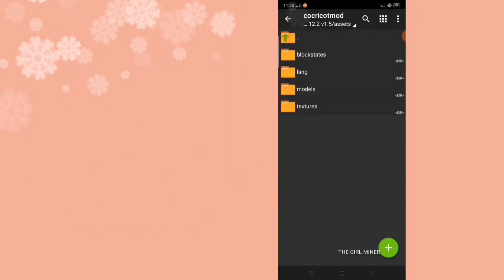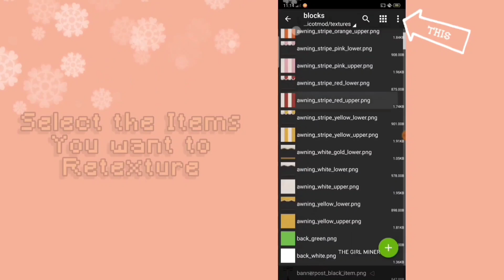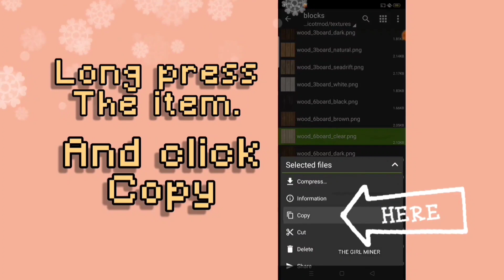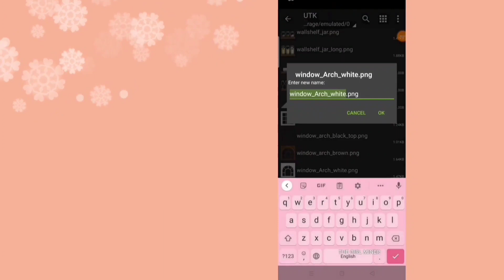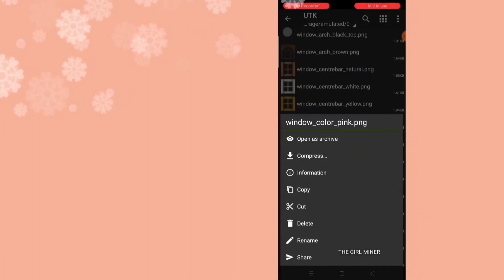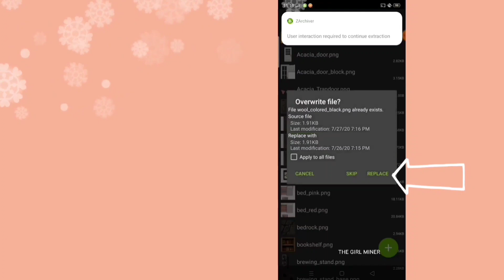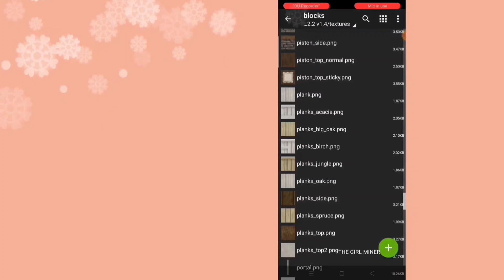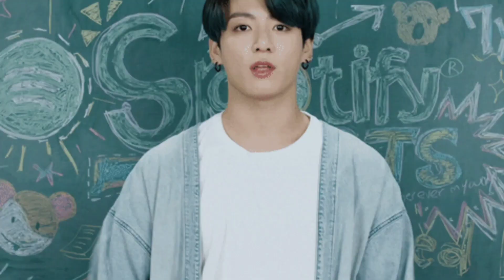✨ How to RETEXTURE JAVA MODS in MCPE [Cocricot Edition] | The girl miner ⛏️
🐰кєєρ яєα∂ιиg fσя мσяє ιиfσ:

          🐾Zup, Lovely viewers
            WELCOME ABOARD👐!!

🐷It's me 'тнє gιяℓ мιиєя' at your service!
~And for today's video I'm gonna show you how to retexture mods in mcpe 💜 COCRICOT EDITION ✨
requested by many of you 🧡
  WANT TO BE FEATURED AS NPCs ON MY NEXT & FUTURE BUILDS? all you have to do is, SUBCRIBE to the channel, RING the bell And COMMENT DOWN your name for a shout out 🦄
ALSO COMMENT DOWN WHAT DO YOU WANT ME TO REVIEW or BUILD NEXT🍭

•I hope you guys like this video and if you did, give this video a big thumps up👍  and share this with your family and friends 💜💚💛

_Xoxo

💜 DOWNLOAD THE MOD HERE ⬇️
Cocricot.pics
(It's no longer available for Minecraft PE)

XOXO

sσcιαℓ_

®爪ㄩ丂丨匚®

Credits!

Outro:

NCS

🖇️Tags_